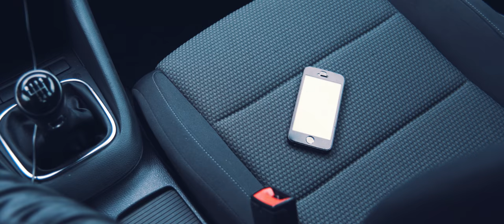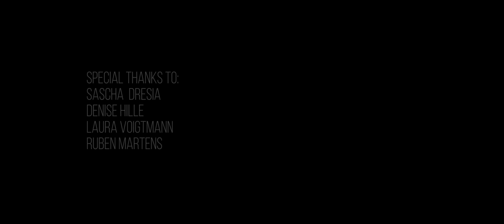(2016) Kuleshov Effect (film school assignment)